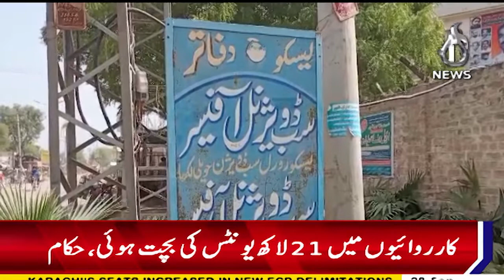18 cases registered against power theft in Haveli Lakha - Aaj News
18 cases registered against power theft in Haveli Lakha - 28 September, 2023 - Aaj News

Spot Light With Munizae Jahangir:
shorturl.at/gwFU6